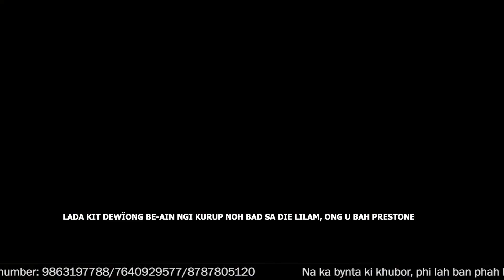LADA KIT DEWÏONG BE AIN NGI KURUP NOH BAD SA DIE LILAM, ONG U BAH PRESTONE